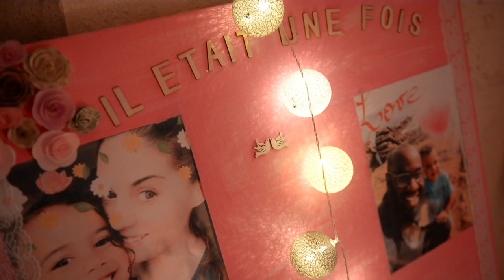Le film d'une journée inoubliable Mélissa & Patrice